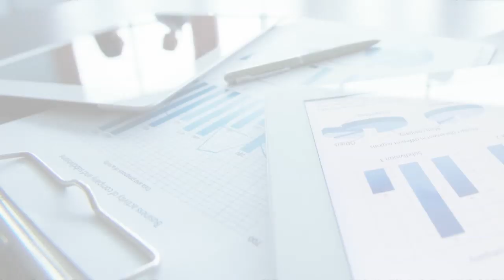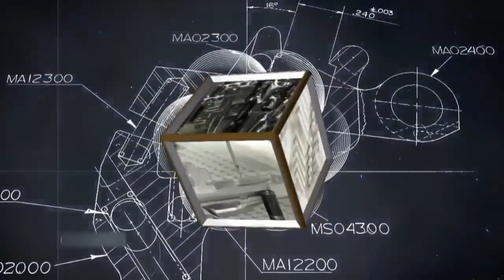How invested is the Canada Pension Plan in arms manufacturers?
We look at how deeply the pension fund paid into by all Canadian workers is invested in firearms, and speak to a conscientious investor upset by its position.